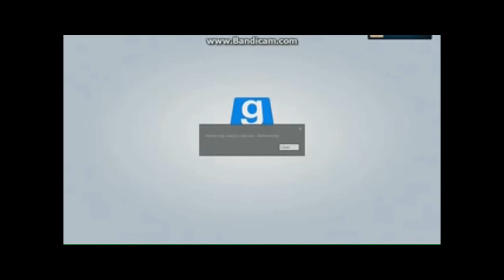Im a terrible terrorist (Gmod TTT) feat. JojoBlizzard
Dauqkuba and Jojo Play TTT